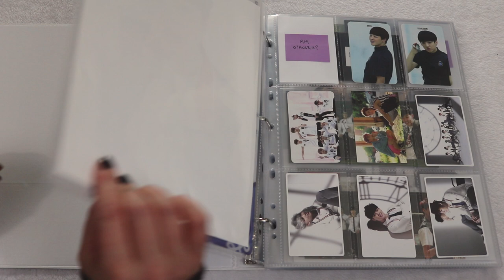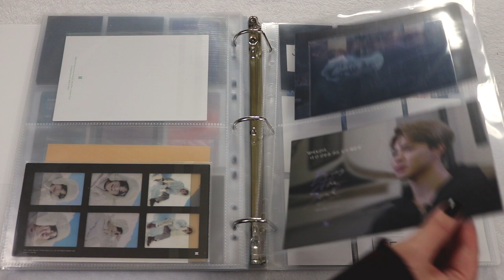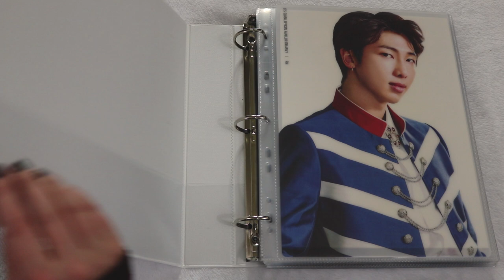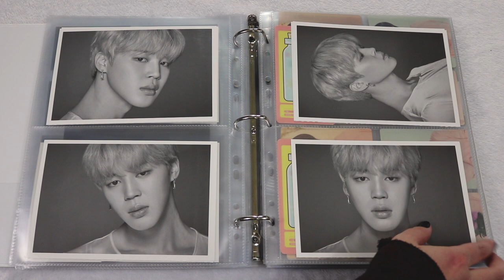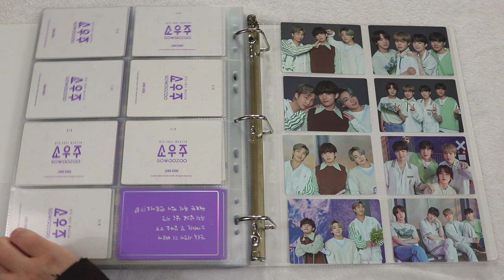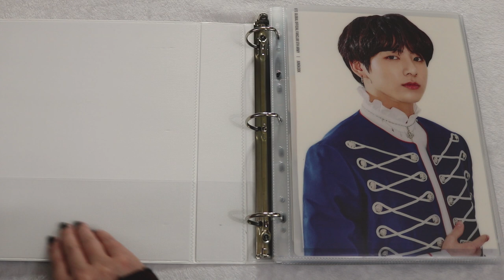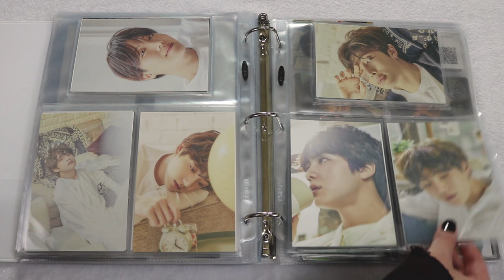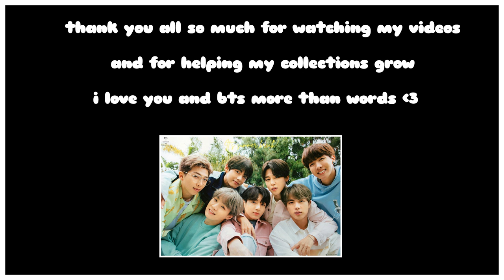💜 My Entire Jimin + BTS Photocard Collection - 3 Binders | June 2021 Update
Hello! today is my army anniversary - two years with bts! i can't really believe it has been two years, but bts are one of the greatest blessing this life has given me and it is a true honor to love them, create content bc of them, and navigate this life beside them. the happiness, comfort, and empowerment they bestow upon me is unmatched and something i truly can’t begin to string words together to explain. but i'm forever so grateful for a tae bookish fancast tweet, a white hat and ripped black jeans in a baepsae dance practice, and then the all consuming rabbit hole summer 2019 ended up being and how it truly ended up changing me and so many of my friends lives, even two years later. ♡

and thank YOU all for watching my videos and supporting me and my bts collecting - i love you guys so much! (and maybe one day we will have a better word) ♡

BINDER PRODUCTS I USE:
➽ Avery Durable View 3 Ring Binders, 1"
➽ Avery Durable View 3 Ring Binders, 1.5"
➽ White Sleeves (Dragon Shield)
➽ Black Sleeves (Ultra Pro)
➽ Clear Dragon Shield Sleeves
➽ KMC Sleeves
➽ Other PC Sleeves from JulieFitzGeraldArt
➽ Multicolor Binder Dividers Page Tabs
➽ 8 pockets, 6 pockets. bigger 2 pockets, bigger 4 pockets, pockets (i'm slowly switching over to all of these so my binders will be uniform)

➽ Cardan / Park Jimin Art Print by annaveeart

➽ TIMECODES:
00:00 - bts binder 1 : korean album pcs, japanese album pcs, & dvd pcs
02:12 - bts binder 2 : concert merch, mini pcs, concept book pcs
05:02 - bts binder 3 : miscellaneous things, ad promos, broadcast pcs, butterfly dream pcs, serendipity pcs, live photos, postcards, army kit things